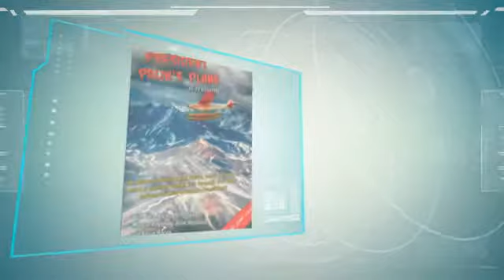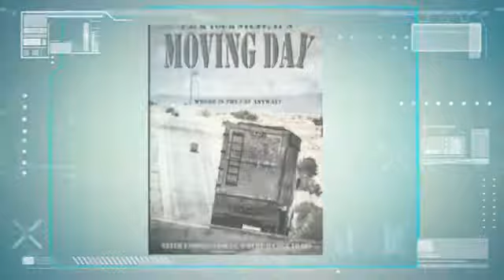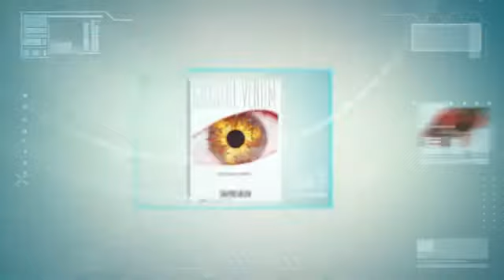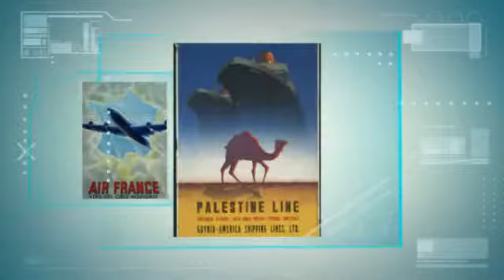kool animoto 360p